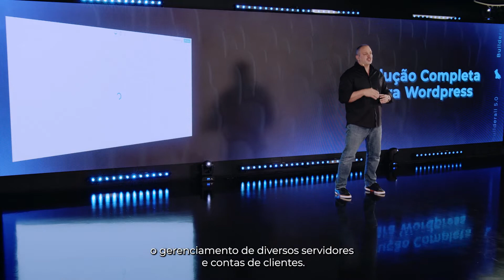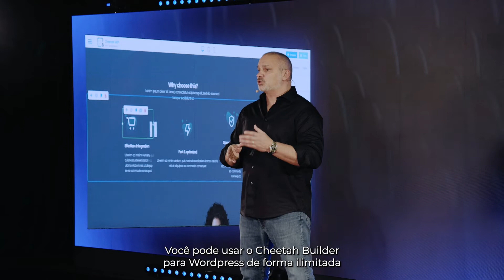Solução Completa Para WordPress!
Uma agência digital precisa de:
- Estrutura de contatos (para fazer vendas).
- Estrutura de servidores (para ter quantos projetos quiser).
- Estrutura de diferenciais (para não oferecer o mesmo que concorrentes).
- Estar no Nível PRÓ para aproveitar a oportunidade mercadológica que vem se formando.

Encontrar o Wordpress, podendo usar o Plugin que sempre utilizou, mas ter acesso a um plugin de desenvolvimento com resultado final páginas de altíssima velocidade e ainda ter o seus próprios servidores parrudos, está sendo algo...

SURPREENDENTE! Tudo isso foi  explicado no dia 01 de outubro. No Grande lançamento para o mercado Digital. Nesta que é a solução completa para WordPress.

➡️ Venha Conhecer Sua Solução Completa Para WordPress!